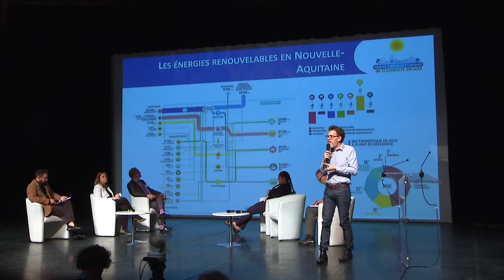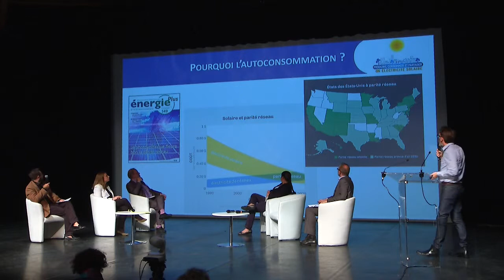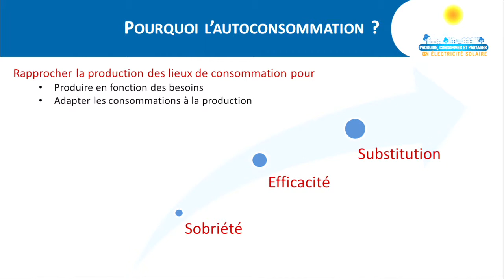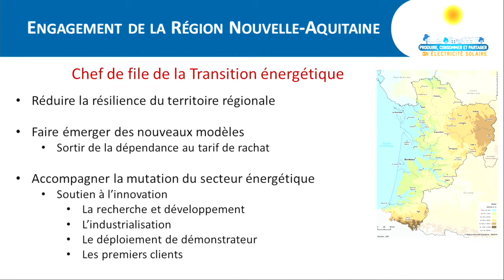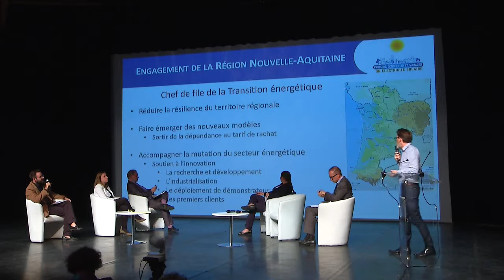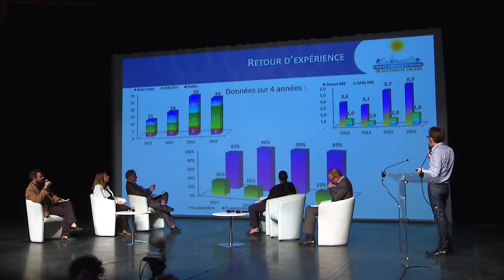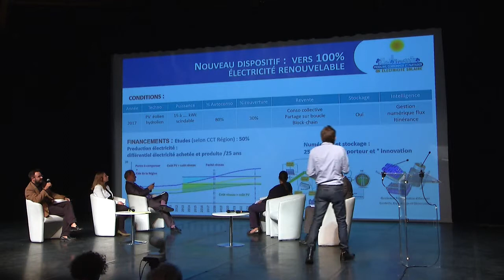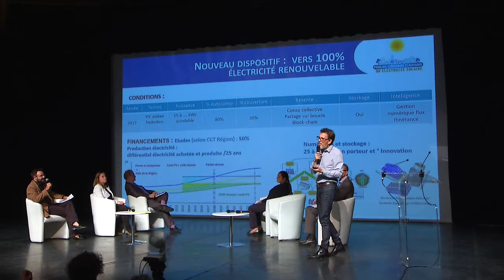20/ Autoconsommation, stockage, électro-mobilité – Julien JIMENEZ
Intervention de Julien Jimenez, Sous-Directeur des Solutions Energétiques à la Direction de l’Energie et du Climat de la Région Nouvelle-Aquitaine, sur la thématique " AutoconsoPV, stockage stationnaire et électro-mobilité : la compétitivité accrue des batteries va-t-elle changer la donne pour la décentralisation énergétique ?" au Deuxième Colloque National dédié à l'autoconsommation photovoltaïque.
Organisé par ENERPLAN au Théâtre du Jardin d'Acclimatation à Paris, le 13 septembre 2017.